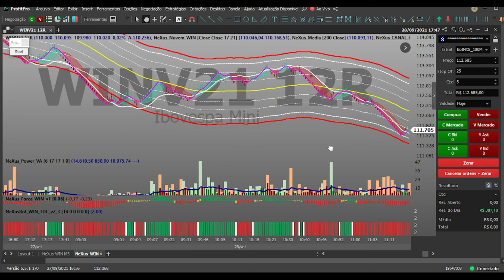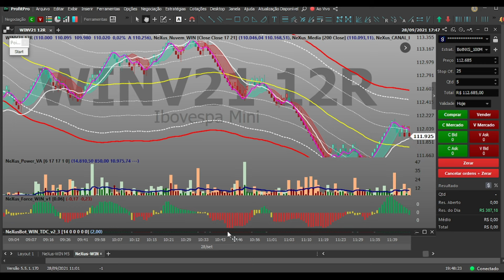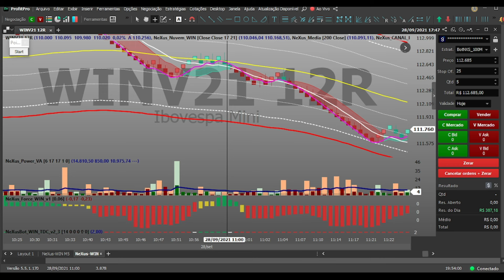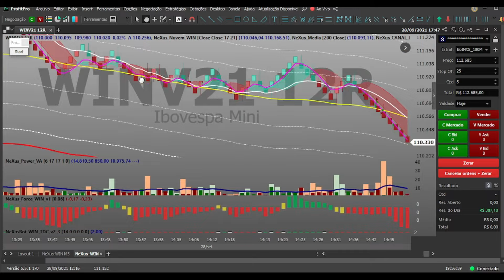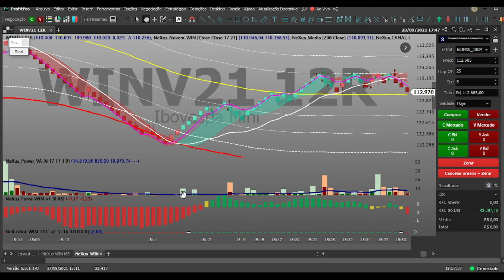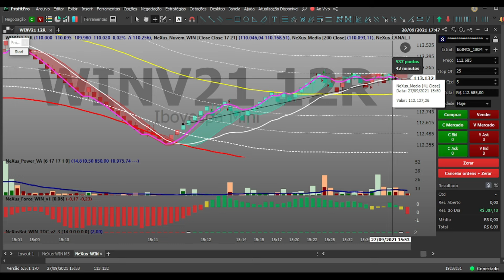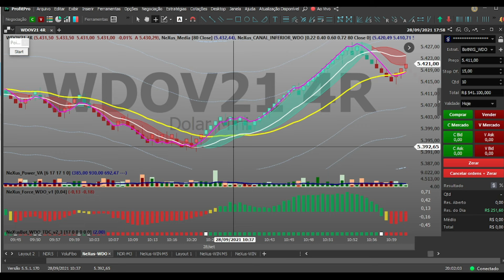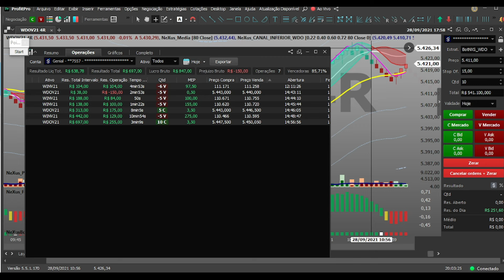O PODER DA NEXUS MÉDIA - VEJA COMO MELHORAR A ASSERTIVIDADE OPERANDO O CRUZAMENTO DAS MÉDIAS 13 E 41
➡️Neste vídeo vamos aprender como melhorar ainda mais a assertividade do Trade System NeXus adicionando duas NeXus Média, uma de 13 períodos e outra de 41 períodos. Esse simples configuração vai melhorar muito seus ganhos no daytrade em mini dólar e mini índice. Aproveite!

📣 Aqui você encontrará:

🟡 Indicadores Financeiros;
🟡 Setups operacionais;

🗣️ATENÇÃO!